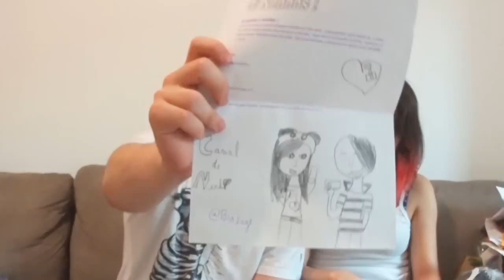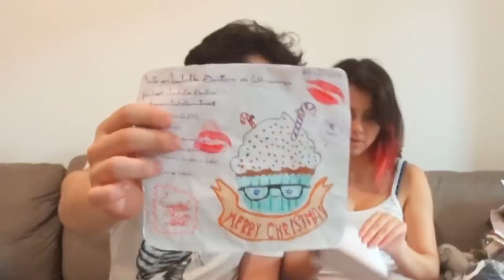Abrindo PRESENTES #8 - BOLI!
○ Caixa Postal ○

Nenho e Nenha
Caixa Postal : 17514
Curitiba/PR
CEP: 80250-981